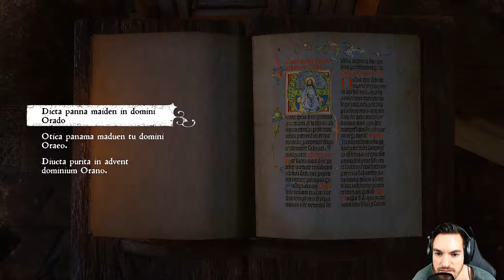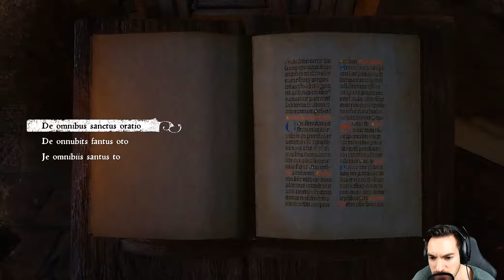Kingdom Come Deliverance 🏰 Gameplay Let's Play #94 Sündenbrüder - Deutsch German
Kingdom Come Deliverance Let's Play Gameplay german deutsch PS4 PC

Spiel: Kingdom Come Deliverance
Entwickler: Warhorse Studios
Publisher: Warhorse Studios, Deep Silver